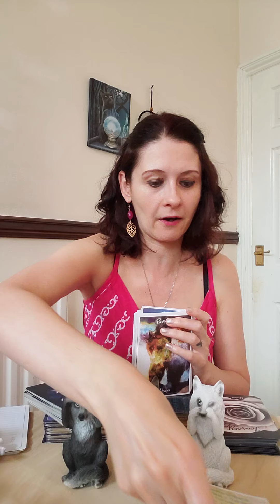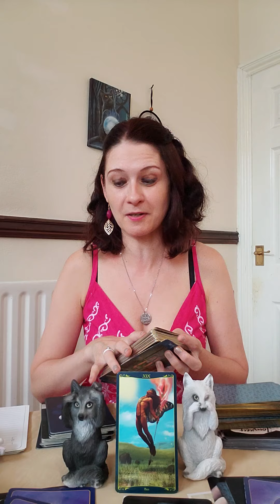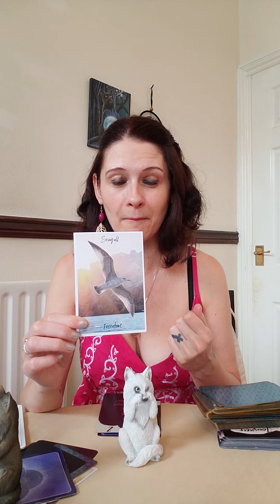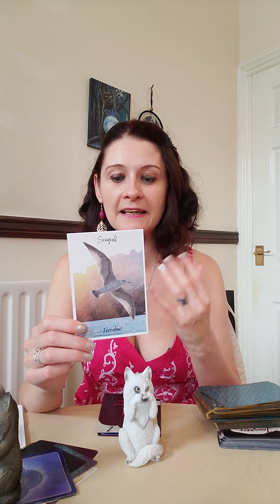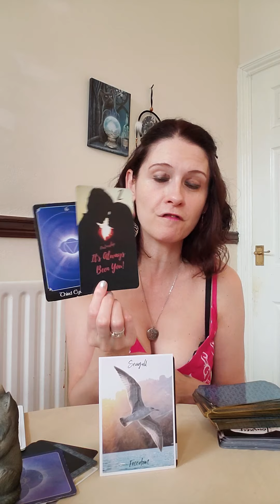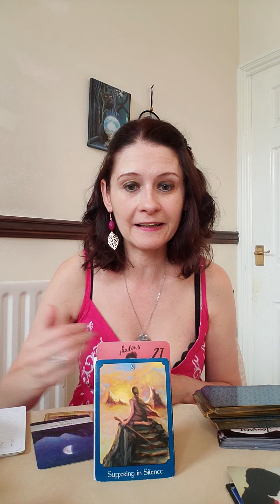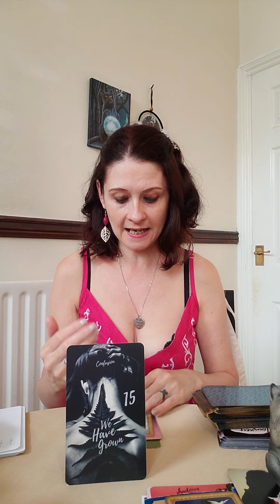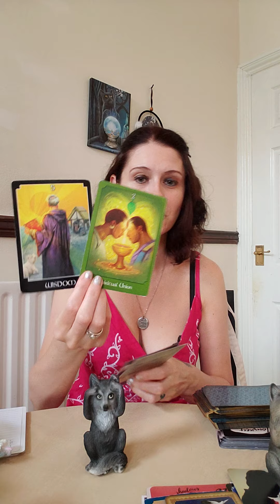TWIN FLAMES ⭐ PICK A PILE ⭐ Whats On Their Mind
Pile 1 💛 3:15

Pile 2 💛 8:08

Pile 3 💛 12:26

💛 Moonology Oracle

💛 Animal Totems